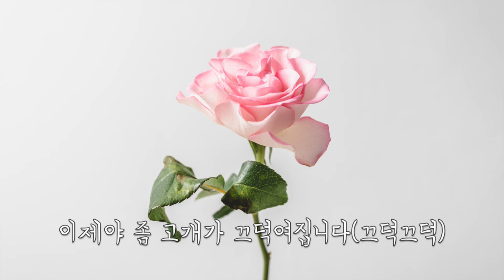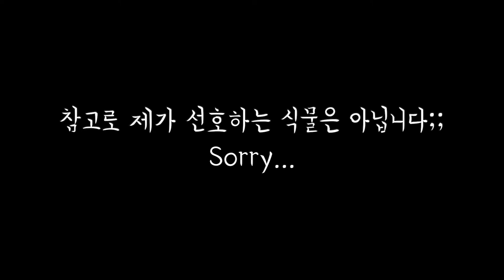장미허브인 이유(끄덕끄덕) | Vicks Plant(Rose Herb?) | 장미허브 외목대(토피어리) 만들기